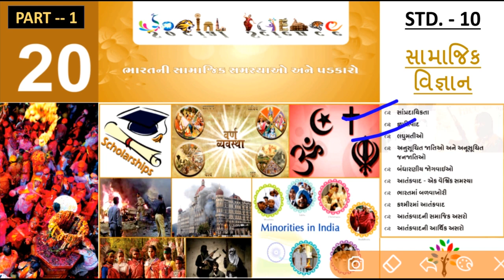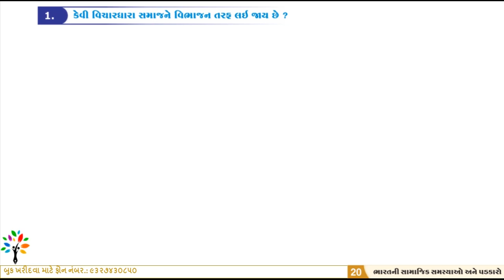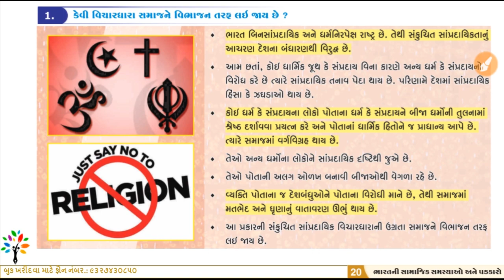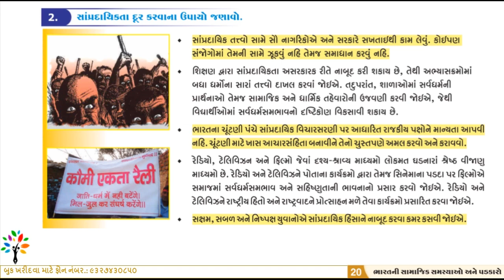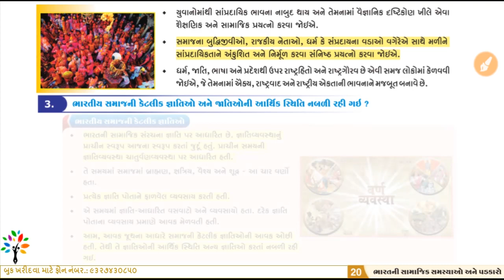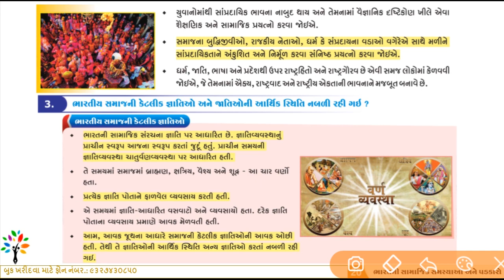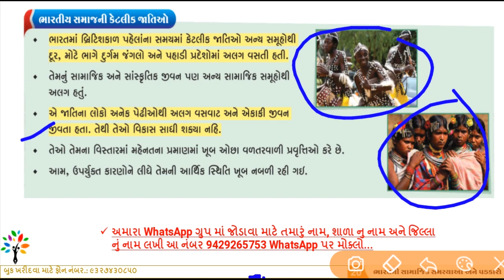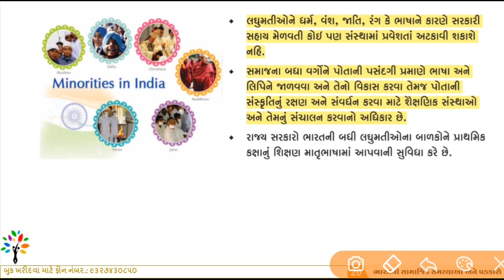ss ch 20 part 1 | SSC std 10 ss ch 20 part 1 | bharat ni samajik samasyao ane padkaro